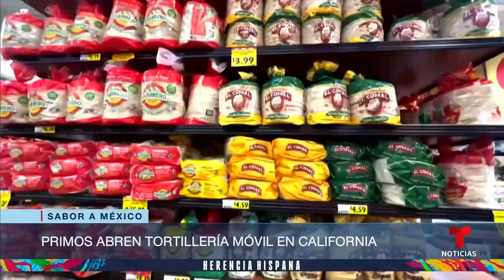Montan en California un negocio que produce 27,000 tortillas diarias | Noticias Telemundo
Video oficial de Noticias Telemundo. Pablo y Antonio se cansaron de comprar tortillas en mercados y mandaron a fabricar una máquina para hacer ellos mismos este alimento tradicional que venden por millares de manera ambulante en Bakersfield. La receta es secreta y el sabor está garantizado.